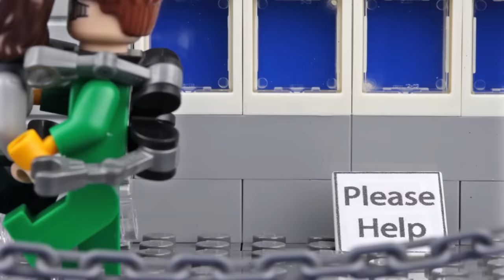Lego Spiderman ATM Robbery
Lego Spiderman ATM Robbery is a Funny Lego Stop Motion Animation About Super Heroes. Created By FK Films.